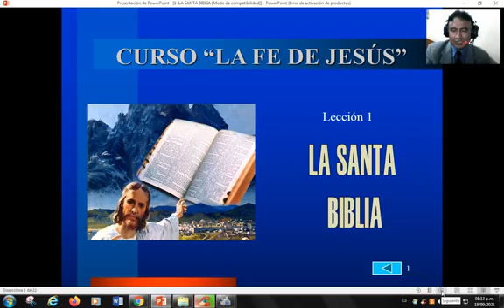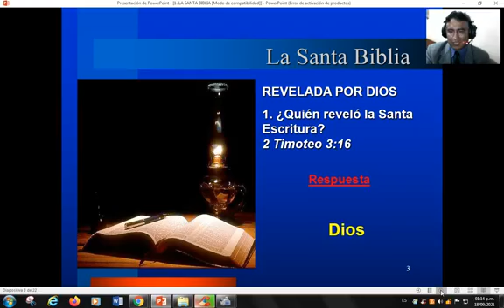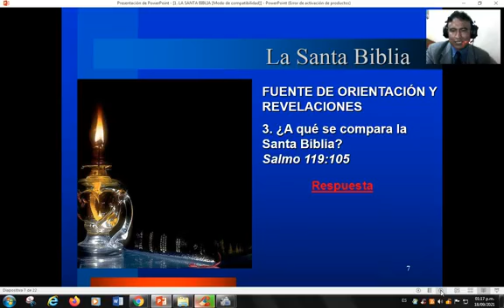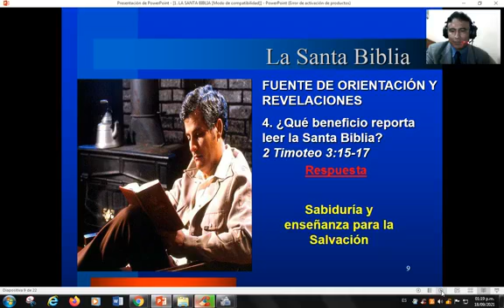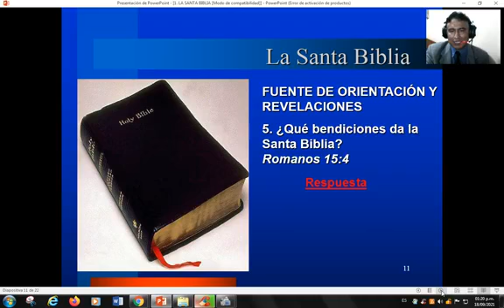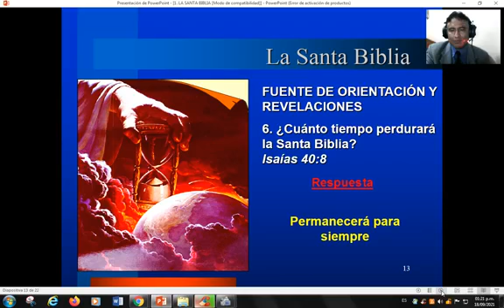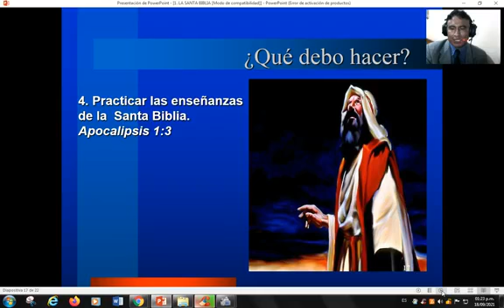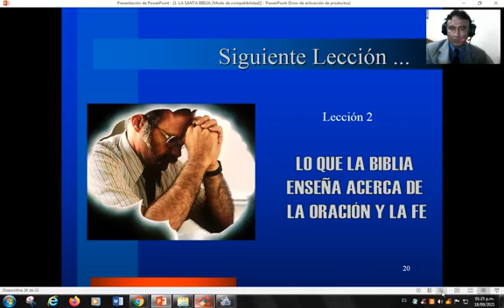LA SANTA BIBLIA - LECCIONES BIBLICAS